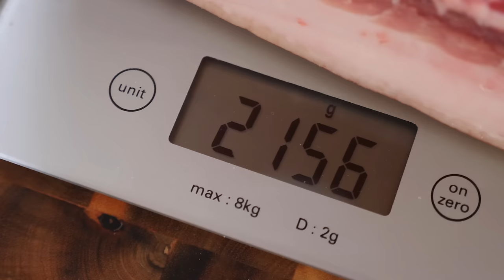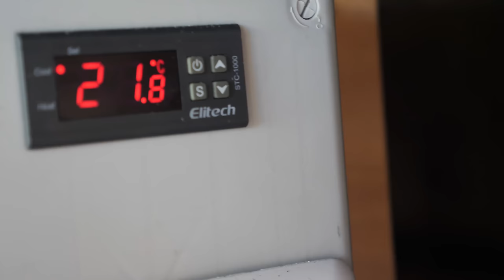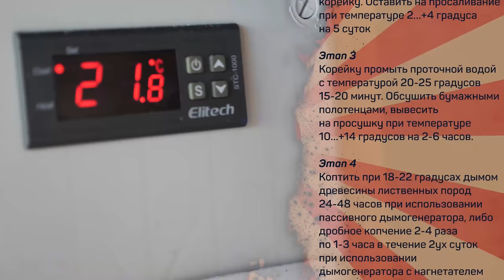Корейка сырокопченая. САМАЯ ВКУСНАЯ КОРЕЙКА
Корейка свиная бескостная 1кг
Смесь посолочная 40г

Состав посолочной смеси - 97% соль поваренная, 3% сахар

Рассол 250г (25% от массы сырья)
Состав рассола:
Соль нитритная (0,4-0,6%НН) 25г
Соль поваренная 9,5г
Вода 215,5мл

Кроме рассола добавить сахар - 5г

Этап 1
Приготовить посолочную смесь, натереть корейку, упаковать ее в вакуум пакет, просаливать 48 часов при температуре 2…+4 градуса

Этап 2
Промыть корейку прохладной водой. Приготовить рассол, залить корейку. Оставить на просаливание при температуре 2…+4 градуса на 5 суток

Этап 3
Корейку промыть проточной водой с температурой 20-25 градусов 15-20 минут. Обсушить бумажными полотенцами, вывесить на просушку при температуре 10…+14 градусов на 2-6 часов.

Этап 4
Коптить при 18-22 градусах дымом древесины лиственных пород 24-48 часов при использовании пассивного дымогенератора, либо дробное копчение 2-4 раза по 1-3 часа в течение 2ух суток при использовании дымогенератора с нагнетателем воздуха.

Этап 5
Закопчённую корейку вялить при температуре 11 градусов +\-1, влажность 75 процентов +\-5. Продукт готов при потере 18% веса от массы не соленого сырья.

Произведение «Корейка сырокопченая. САМАЯ ВКУСНАЯ КОРЕЙКА» созданное автором по имени Дмитрий Fresco, публикуется на условиях лицензии «Attribution-NonCommercial-NoDerivs» («Атрибуция — Некоммерческое использование — Без производных произведений») 3.0 Непортированная.